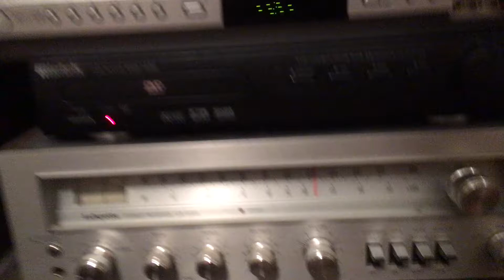Vintage Lafayette LR-1515A Receiver - KDGE Star 102.1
Song Aired: Madonna - La Isla Bonita